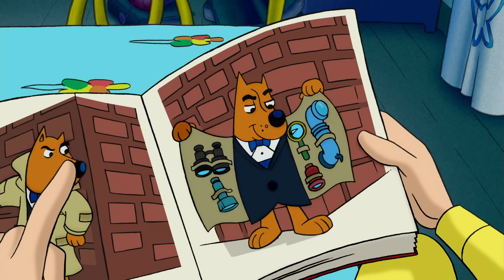Jardín en la azotea | Jorge El Curioso En Español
Los Pisguetti instalan un jardín en su azotea el cual Jorge debe cuidar.